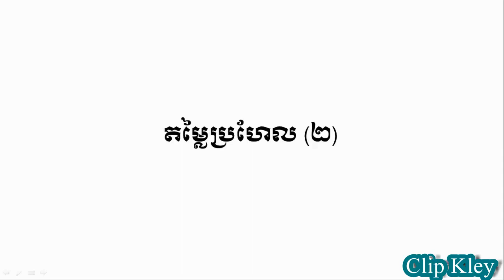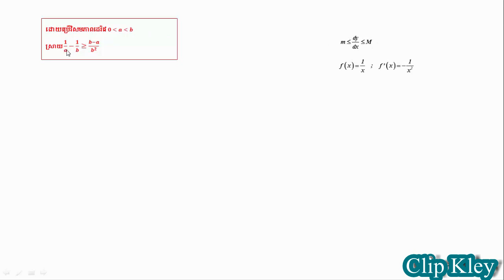តម្លៃប្រហែល - Mathematics Lesson Grade 12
សូមអរគុណសម្រាប់ការគាំទ្រឆានែល និងមើលវីដេអូនេះ